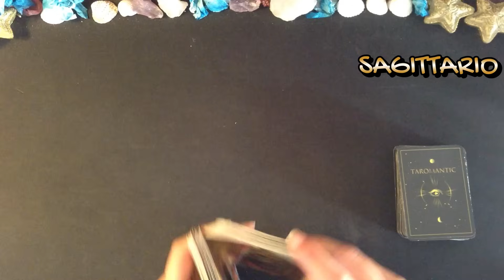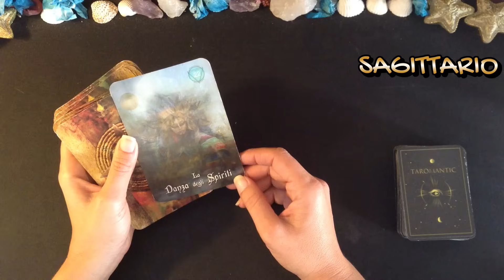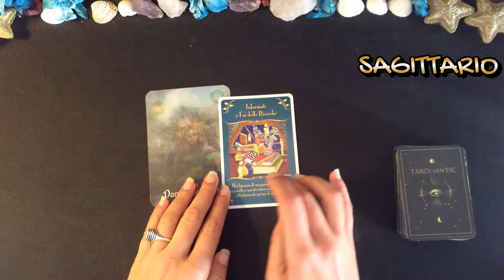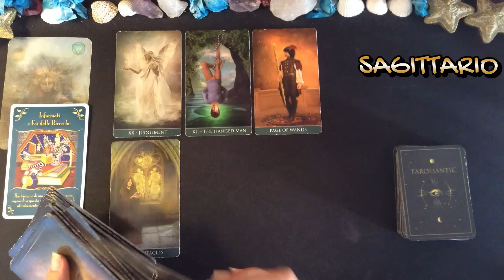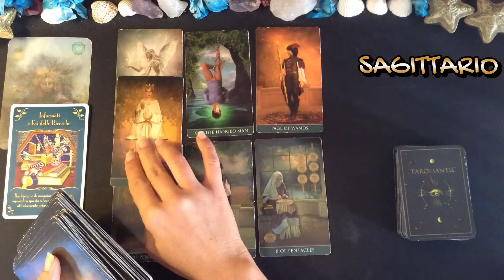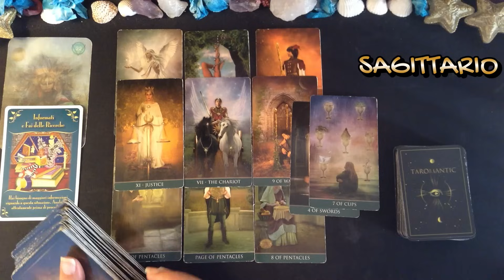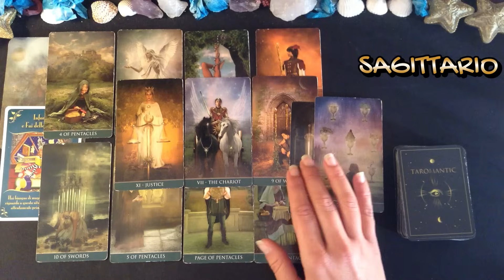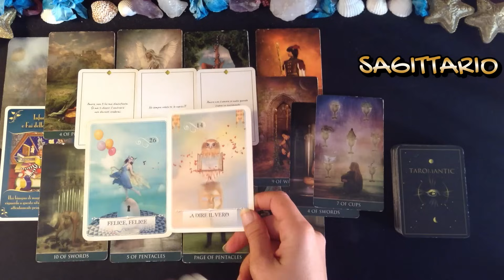SAGITTARIO / LUNA PIENA : TI PRENDI UNA RIVINCITA PAZZESKA!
GRAZIE INFINITE!

Un abbraccio
Francesca